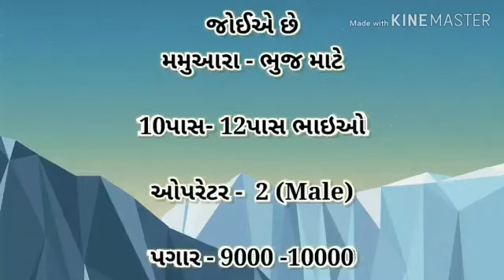Jobs in Bhuj | Operator jobs | Jobs in Gujarat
*જોઈએ છે*

*મમુઆરા - ભુજ માટે*
*10પાસ- 12પાસ ભાઇઓ*

*ઓપરેટર*- *2(M)*
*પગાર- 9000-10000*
*અભ્યાસ- 10પાસ- 12પાસ -ITI*